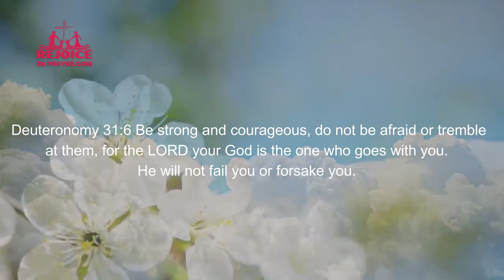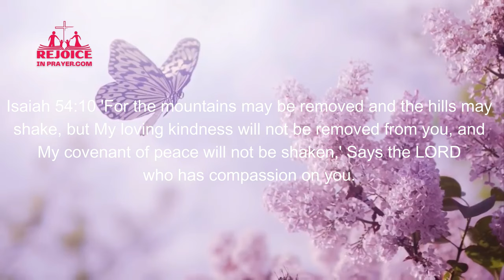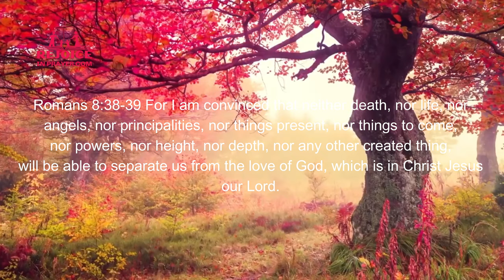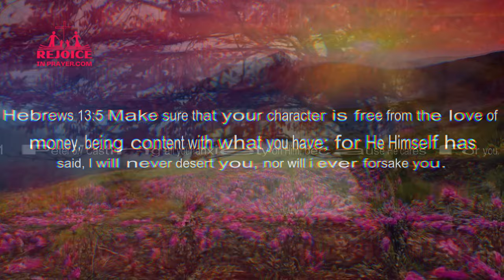"Powerful Prayer For Times Of Loneliness: Declare The Promises Of God In Your Life"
At some point in our lives we all struggle with loneliness. They are many things in this life that will get you in that feelings. However this year, many of us through no faults of our own, find ourselves in a state of loneliness. With the current global pandemic, we were forced to go on lock down. This one act took many of us to a place of uncertainty, lack of control without having the ability to come and go as we were used to.
Background Piano Chopin Style by MusicLFiles